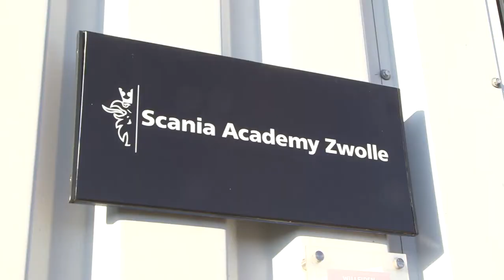Mediastudenten maken talkshow in tv-studio Jeroen Pauw // talkshow Vonki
Word Jeroen Pauw binnenkort vervangen door Sem van de Zweerde?
Wij maakten met ons iGlow Media Leerwerkbedrijf onze eigen talkshow 'Vonki' in de tv-studio van Pauw. Met de volgende onderwerpen:
- Technisch personeelstekort
- Uitvinding de 'Dwarszitter'
- De uitdagingen van het MKB

Met Sem van de Zweerde als presentator, Jesse Balkema als projectleider/regie-assistent, Paul van der Ham als eindredacteur. Te gast waren Roline Kranenborg (Talentstad), Richard van Hoogwaarden (Scania), Floor Ziegler (Stadmaker) en Koen Stam (Teamleader). Met items van Kylian Jonkers, Julia Leusink, Luke Ekkels, Femke Haksteen, Jesse Balkema, Sem van de Zweerde.  Vormgeving door Kylian Jonkers.  Het initiatief was van Paul van der Ham in samenwerking met Femke Haksteen en Jesse Balkema.

Met dank aan het opnameteam en de redactie van Pauw voor de geweldige ontvangst en deze prachtige kans!